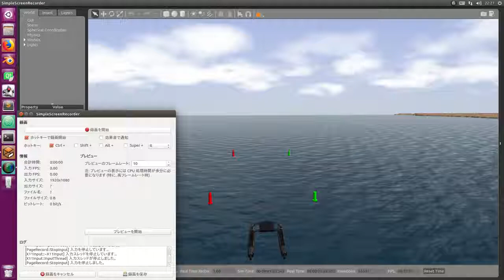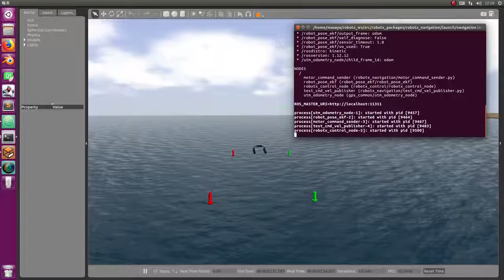wam v simulation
Also, this video was first uploaded by Masaya Kataoka who is our member on his youtube channel.